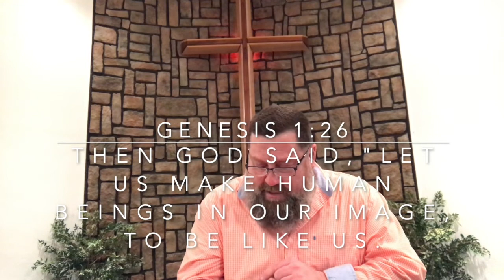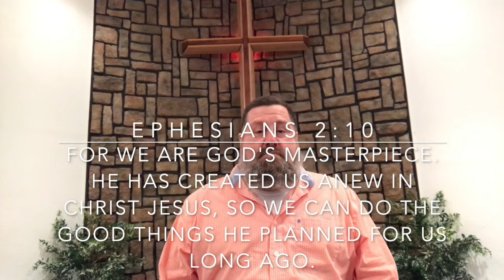April 19 2020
Weekly Gathering